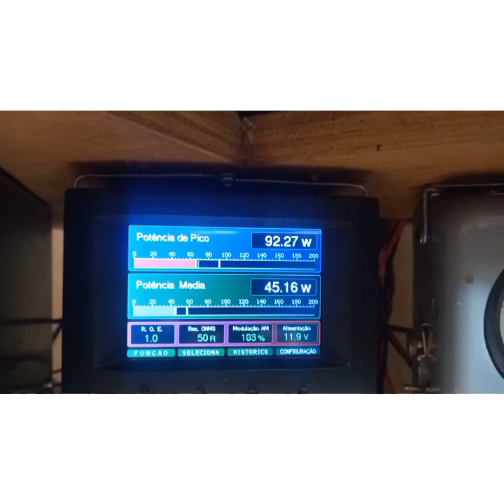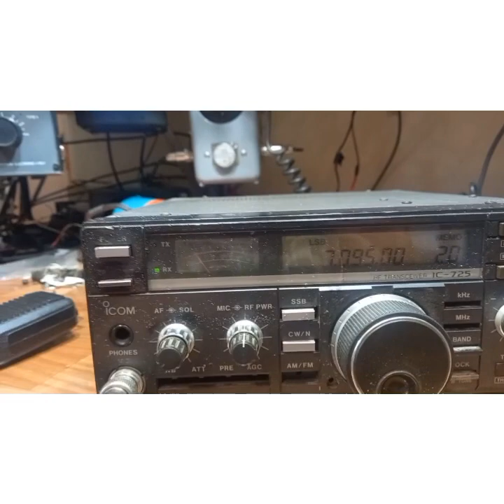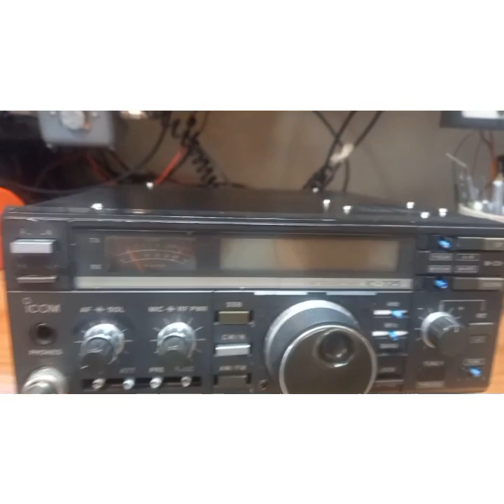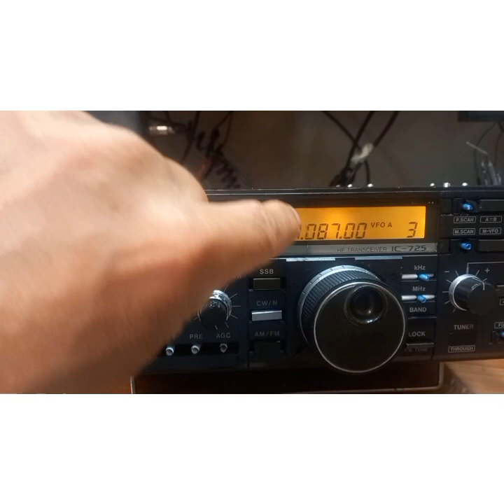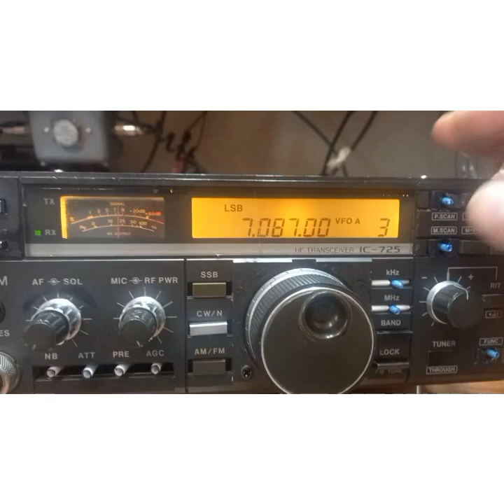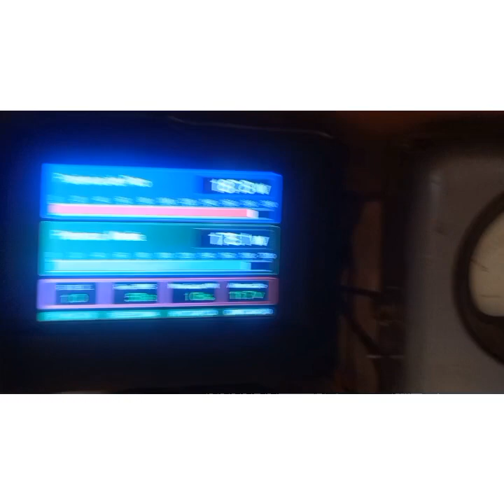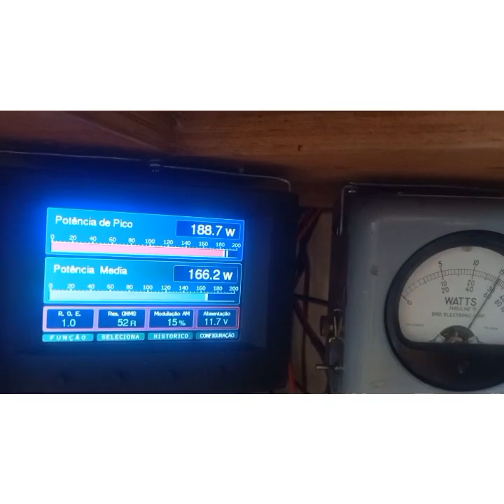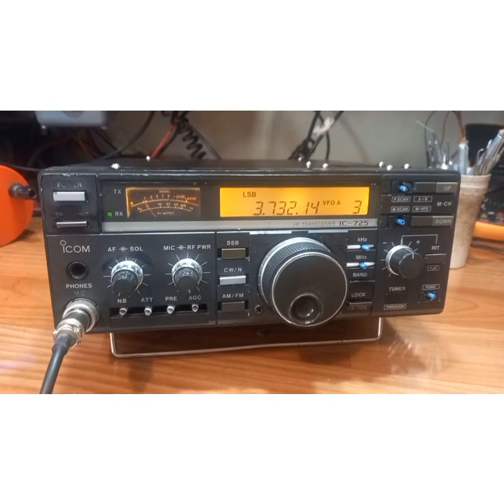IC 725 revisão geral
conserto PX radioamadorismo Linear RF fonte chaveada